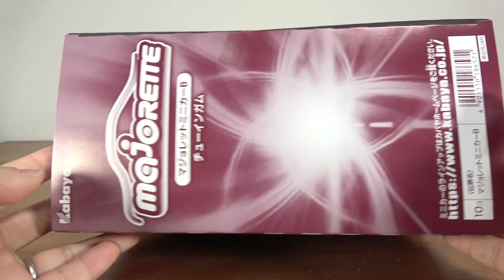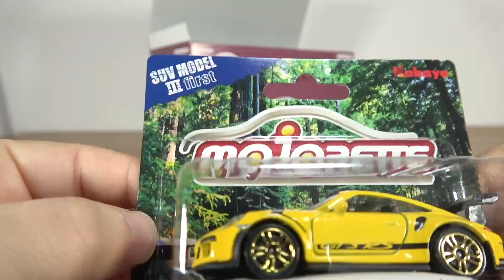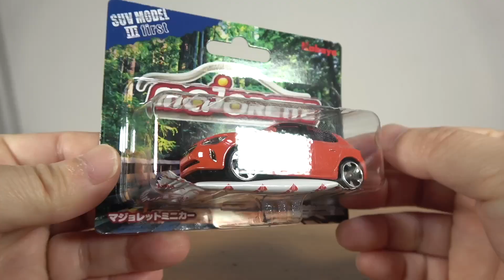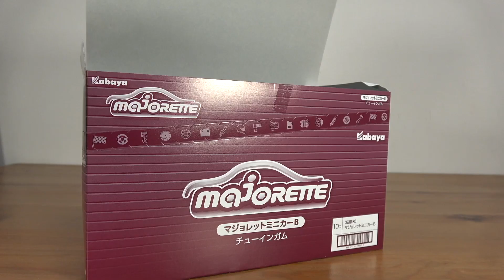SUVシリーズだけどそれだけじゃない！マジョレット13弾SUV First 全10種 ボックス開封でコンプリート☆Jeep・ベンツ G500・レンジローバー・アルファロメオ・プジョー など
13歳以下の方がご視聴される際は保護者の方とご一緒にご覧ください。